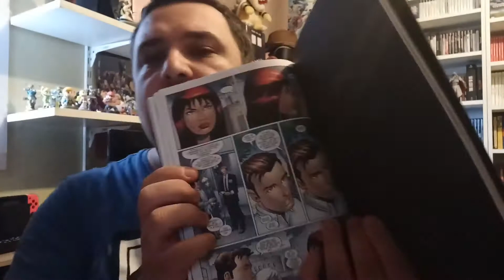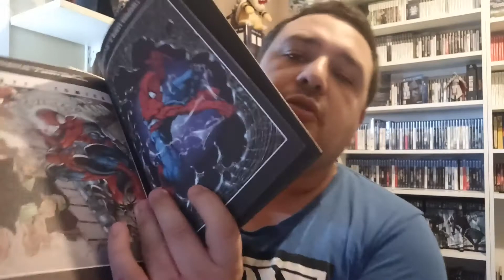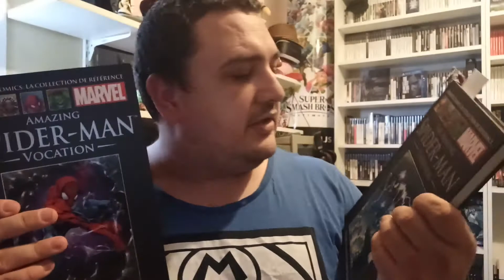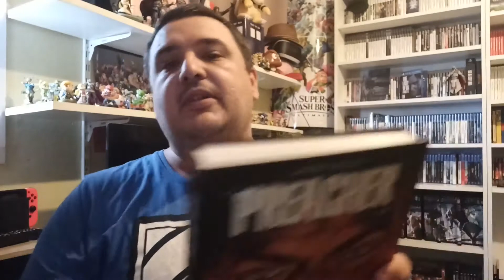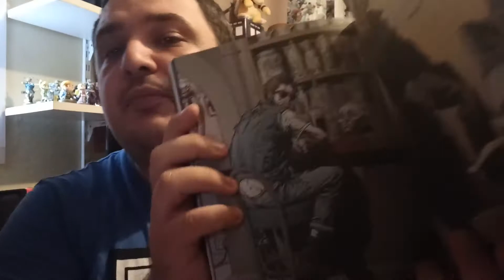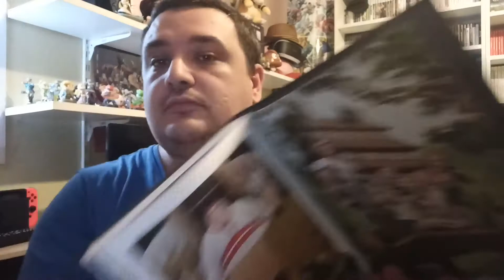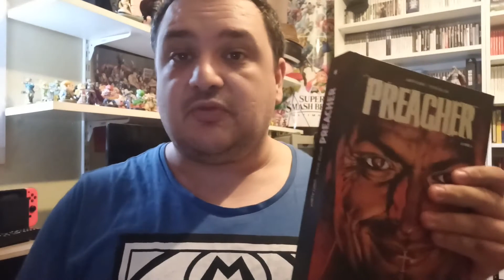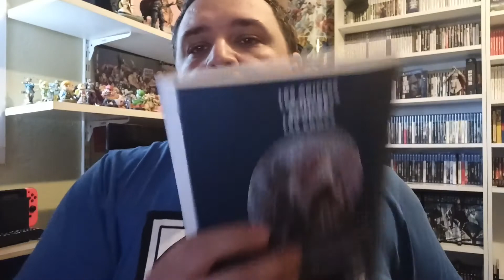Achat et lecture comics juillet 2020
Salut à tous les amis c'est Visi Gaming!!!

Aujourd’hui je vous présente mon retour sur mes achats comics du mois de juillet 2020

Si mes vidéos vous plaisent, vous pouvez:

- Partager mes vidéos;
- Commenter mes vidéos;
- Mettre un petit pouce vert;
- Laisser un commentaire;